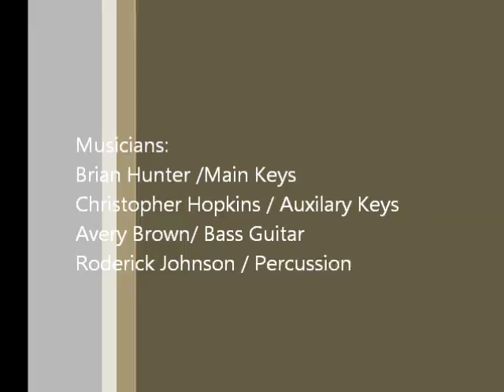Insomnia Run Live Brian Hunter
(Make sure to TURN VOLUME UP to get full effect) Live performance Rock Hill, SC 2.10.17 @ American Legion Post #34 w/ Day 7 (Roderick Johnson/ drums; Christopher Hopkins/ aux. keys/ Avery Brown/ bass guitar; Brian Hunter/ lead keys). Buy this song and others from Brian' Opus at iTunes, CDbaby.com, other digital outlets,